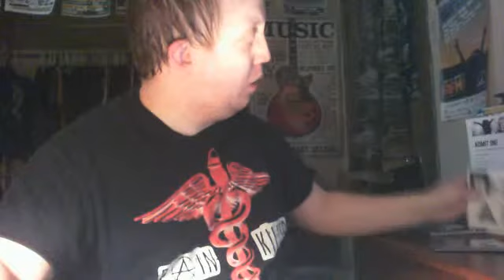Webcam video from June 9, 2015 05:33 PM (UTC)